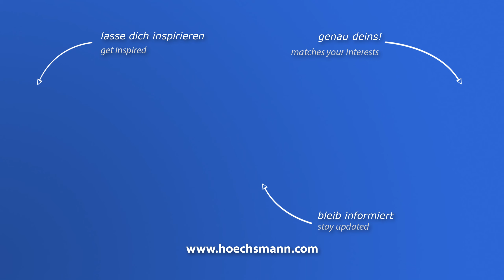WEEKE BHT 500 (Höchsmann Klipphausen)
WEEKE Durchlaufbohranlage BHT 500